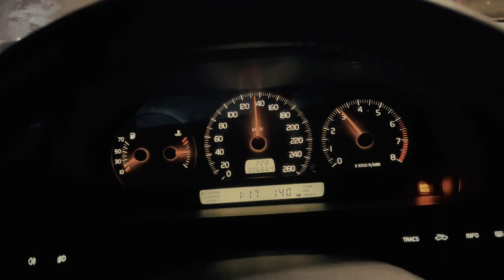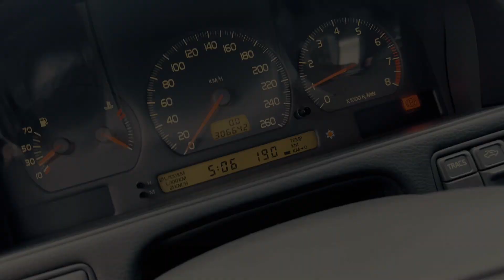Westnyle - Broken Girl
[DIR. WESTNYLEFX]